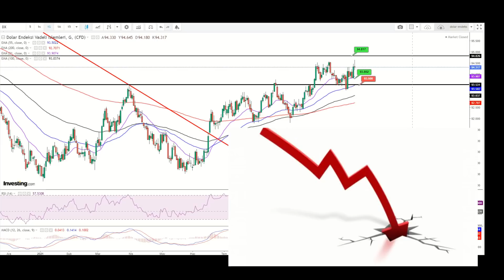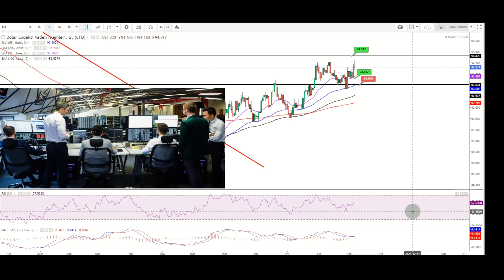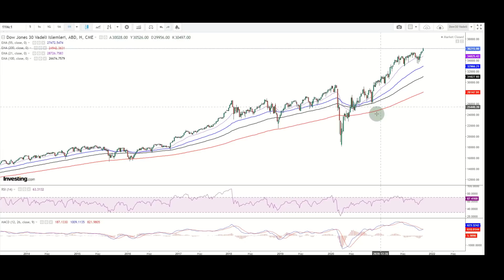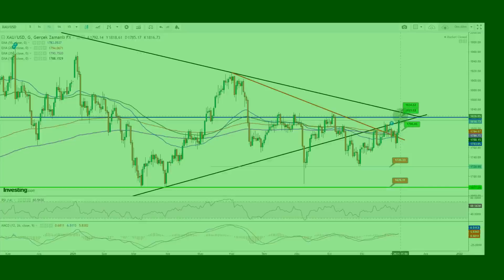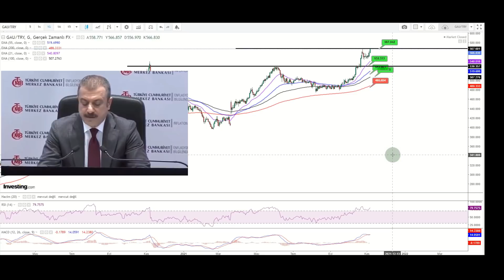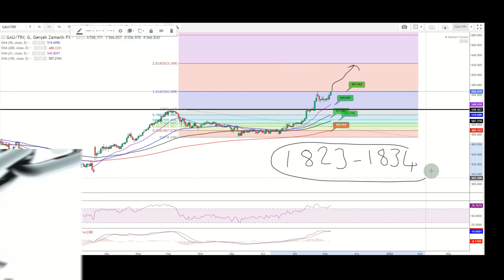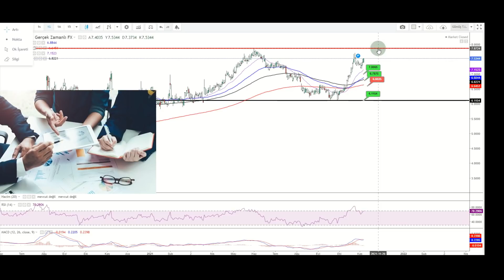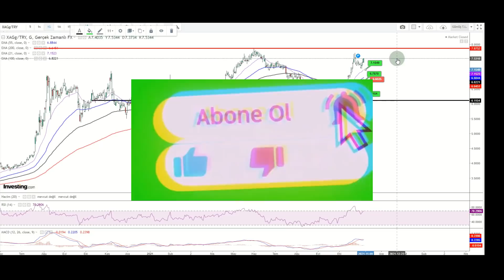ALTIN ve GÜMÜŞE FED DESTEĞİ...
VİDEO BÖLÜMLERİ :

00:00 YÜKSELİŞLERİN SEBEBİ

09:50 ONS ALTIN

14:32 GRAM ALTIN

19:27 GÜMÜŞ ONS

21:12 GÜMÜŞ-TL

Haftasonu altın ve gümüş analizi videomuz. Hepinize iyi seyirler dilerim.